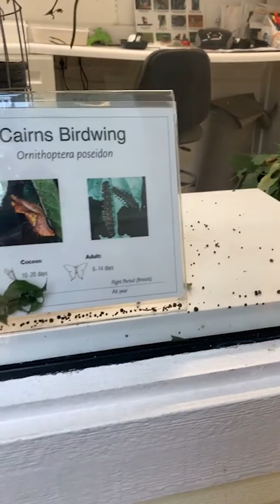Terrific Turtle Tuesday 1-11-22